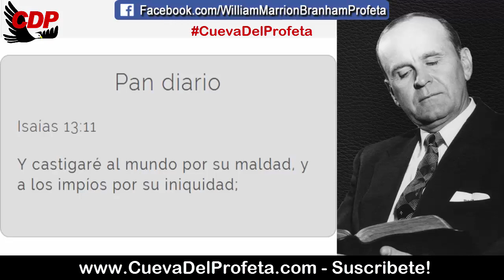Torrentes de poder demoníaco están fluyendo | Citas William Marrion Branham Mensajes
✅ CITA: 61-1119
Perfecta Fuerza Por Perfecta Debilidad

…y hermano, la tapa del infierno ha sido abierta. Es cierto. Y torrentes de poder demoníaco están fluyendo en todas partes: ha conquistado a las naciones. Ha conquistado la política al grado que está podrida hasta la raíz; ha conquistado a las iglesias a tal punto que no conocen otra cosa más que “denominación”.

Ud. pregunta: “¿Es Ud. Cristiano”?

“Soy metodista”.

“¿Es Ud. Cristiano”?

“Soy-soy pentecostal”.

Eso no significa más, como dije el otro día, que ser un cerdo o ser un puerco, o un caballo, o algo. No tiene nada que ver con Eso. Ud. es un Cristiano cuando ha nacido de nuevo y ha sido lleno del Espíritu Santo, no antes, y Ud. está completamente rendido al Espíritu. Si Ud. no está rendido al Espíritu, entonces Ud. no ha nacido de nuevo y Ud. no tiene el Espíritu Santo.

Pan diario Isaías 13:11
Y castigaré al mundo por su maldad, y a los impíos por su iniquidad;

00:05 Bienvenida Cueva del Profeta
00:12 Cita Biblíca
00:45 Cita del Mensaje de William Marriom Branham